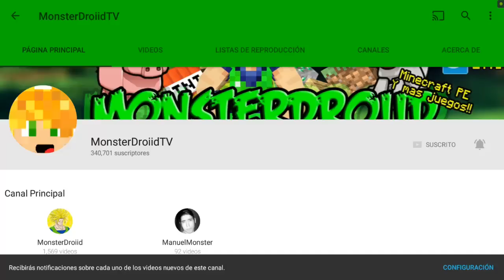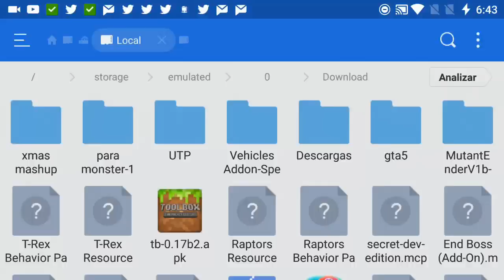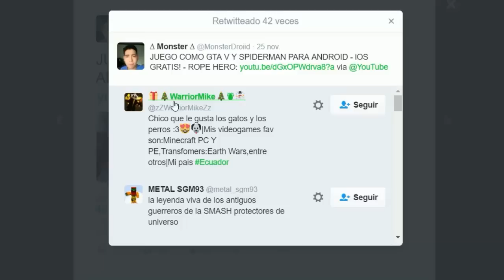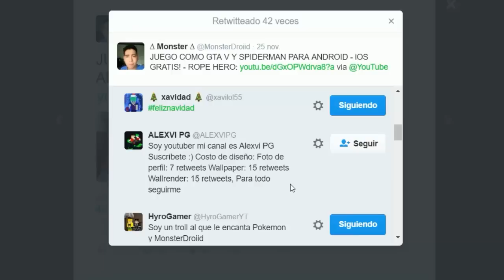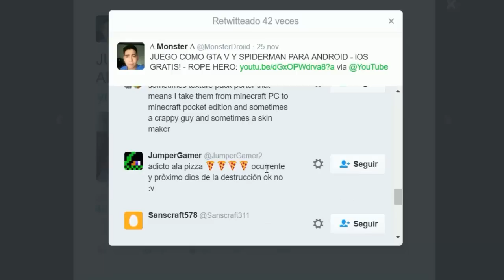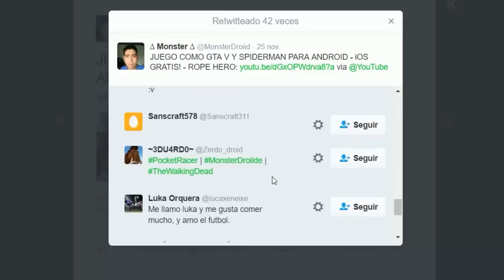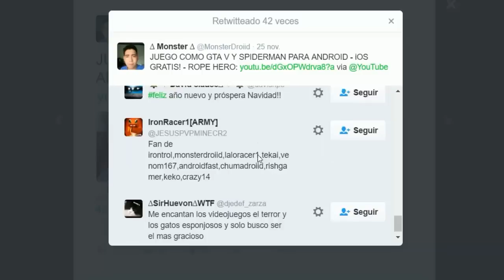TIRANOSAURIO REX MINECRAFT PE 1.0 - 0.17.0 - T-REX ADDON - POCKET EDITION ADDONS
Nuevo dinosaurio agregado a la coleccion de dinos de gona en MCPE!

5 Jefes (Herobrine , ender creeper y enderman de dos cabezas ) y Nuevos mobs hechos con addons